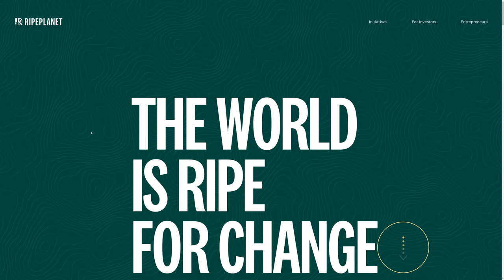RipePlanet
a Stunner web design work by Nightjar Studio from Australia was awarded the Orpetron Web Design Appreciation certification on Apr 11, 2022. Congratulations🎊
RipePlanet are a vibrant new player in the fast-accelerating agri-tech space and are pursuing bolder ways to innovate, smarter ways to grow, move and store produce.